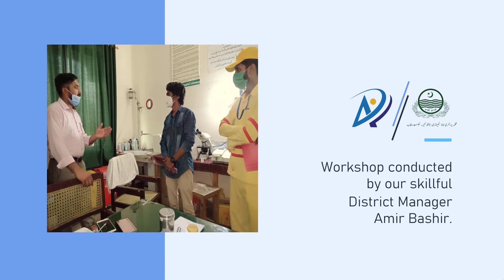Training Session Held at THQ Hospital Lalamusa, Gujrat conducted by our Dist. Manager Amir Bashir.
ARAR Soldiers are serving 24/7 to reduce the risk & spread of Covid-19 by disposing off Highly infectious & Hazardous waste of COVID19 Patients. Hats off them.

ARAR along with Govt. of Punjab is providing its services 24/7 at THQ Hospital Lalamusa, Gujrat. Training session conducted by our brilliant District Manager Amir Bashir on 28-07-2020.